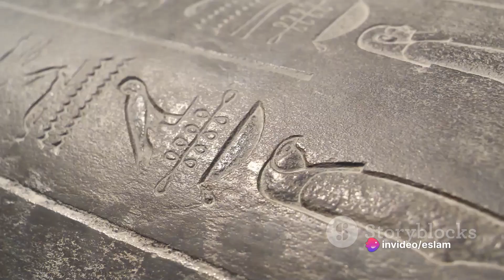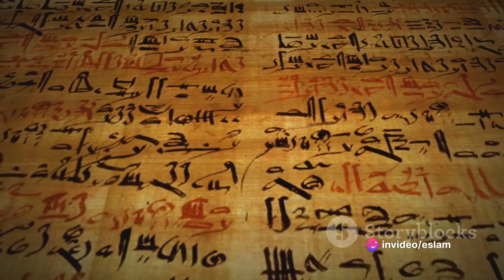Unraveling the Mystery: Egyptian Hieroglyphs Shock Archaeological World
Intrigued by the mysteries of Egyptian hieroglyphs? Join us on a captivating journey as we delve into the recent groundbreaking discoveries and mind-boggling theories surrounding this ancient writing system. From deciphering hidden messages to unraveling the secrets of ancient Egypt, this video is your ticket to unraveling the enigmatic world of hieroglyphs. Don't miss out on this fascinating exploration!

OUTLINE:

00:00:00 The Mystique of Ancient Egypt
00:00:20 The Mind of Jean-François Champollion
00:00:38 The Mystery of Mysterious Hieroglyphs
00:00:56 The Enigma of the Hieroglyphs
00:01:12 The Continuing Puzzle of the Hieroglyphs
00:01:33 The Enduring Allure of Ancient Egypt